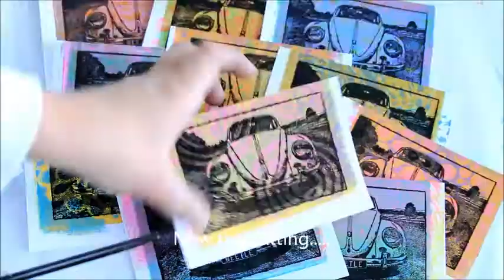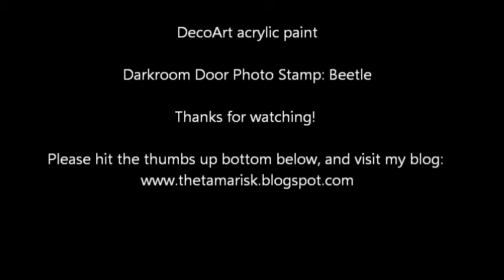Gel Press™ Beetle Notebooks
I have used:
Gel Press™ 5 x 7 Gel Plate
DecoArt paints
Darkroom Door Photo stamp: Beetle

Visit our Gel Press blog for tutorials, techniques and lesson plan ideas